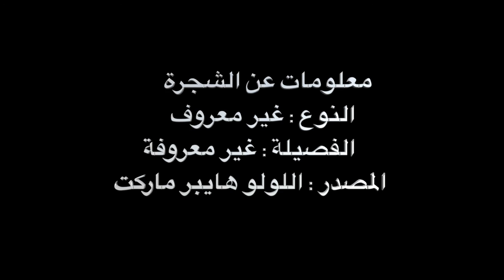شجرة يتغير شكلها بالماء محمد بلوله Mohamed Baloola Time Lapse Tree Plant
Mohamed Osman Baloola محمد عثمان بلوله Tree Time Lapse ( plant )
شجرتي العجيبة . سبحان الله . تجربة قمت بها تثبت عظمة الخالق و صدق قوله تعالى : " و جعلنا من الماء كل شيء حي" . صدق الله العظيم . قمت باستخدام تقنية time lapse في التصوير و وجدت هذه النتيجة المذهلة.
هذه الشجرة كانت لدي في المكتب و اعتدت ان أروي الأشجار يوم الخميس قبل عطلة اخر الاسبوع ، و كنت عندما اروي هذه الشجرة بالتحديد و ارجع للمكتب بعد وقت اجد ان شكلها يتغيير ، و قررت ان اجري هذه التجربة و أوثقها لكم :) :) :) :)
تصوير و مونتاج و تقديم : محمد عثمان بلوله Baloola Production
Videographer , Editing and Presenter : Mohamed Baloola
مع تحياتي
محمد عثمان بلوله
Mohamed Osman Baloola
Instgram : mohamedbaloola
‪#‎uae‬ ‫#‏الامارات‬ ‪#‎mydubai‬ ‪#‎sudanese‬ ‪#‎sudan‬ ‫#‏بلولة‬ ‫#‏سودان‬ ‫#‏السودان‬ ‫#‏سوداني‬ ‪#‎dubai‬ ‫#‏البلولة‬ ‪#‎baloola‬ ‪#‎ajman‬ ‪#‎HappyDubai‬ ‫#‏بلوله‬ ‫#‏البلوله‬ ‪#‎Plant